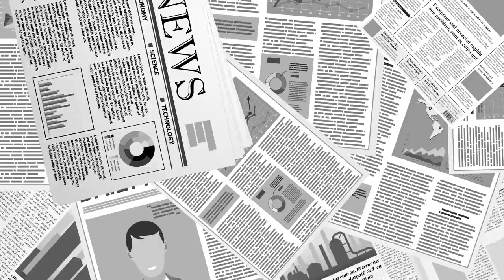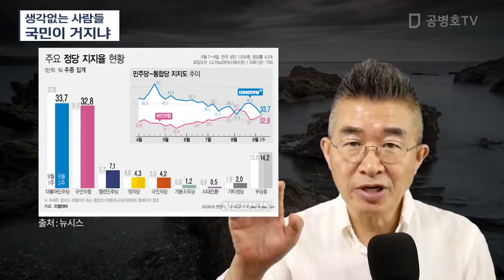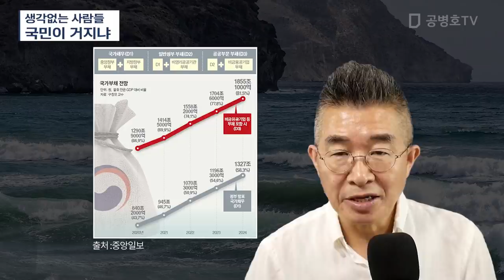생각없는 사람들 / 국민이 거지냐 [공병호TV]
Bitcoin : 3MTW849AkP2ftLeSK2teZHMmzLu7Z83s9U